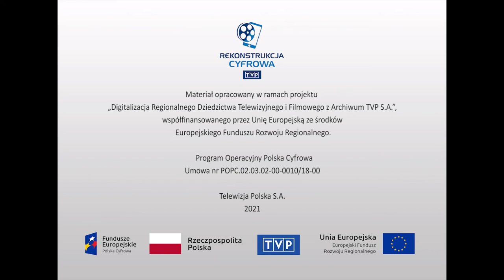Ludzie i ich historie - Wywiad z Ignacym Gogolewskim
Wywiad z Ignacym Gogolewskim, polskim aktorem teatralnym i filmowym, reżyserem i scenarzystą. W latach 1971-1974 był dyrektorem Teatru Śląskiego im. Stanisława Wyspiańskiego w Katowicach. Skierował Teatr Śląski na tory teatru literackiego, stawiając na repertuar prosty i zrozumiały, reprezentujący uznane wartości i odpowiadający gustom tzw. przeciętnego widza. W wywiadzie mówi o coraz większym zainteresowaniu widza sztuką teatralną. Wyjaśnia pojęcie „teatr widza i aktora”, próbuje udowodnić, że jedno nie może istnieć bez drugiego. Omawia repertuar teatru na najbliższy okres. W związku z nadchodzącym 1973 rokiem składa życzenia w imieniu wszystkich aktorów teatru.